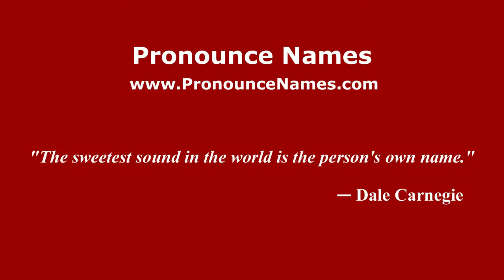How to pronounce Tomás Pina Isla (Spanish/Spain) - PronounceNames.com